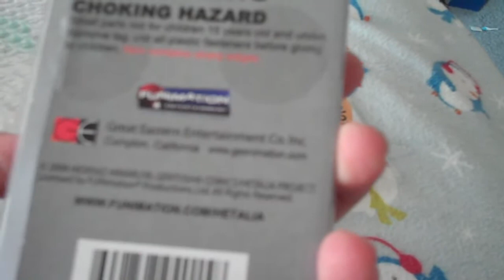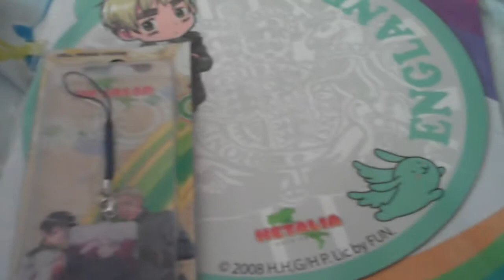Hetalia stuff from the Mail!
So happy that this arrived! Yayz, I have the phone charm on my phone now :3